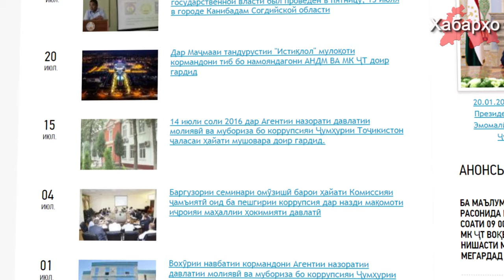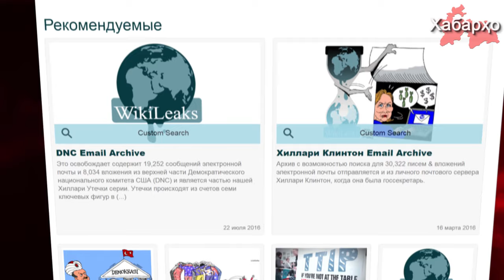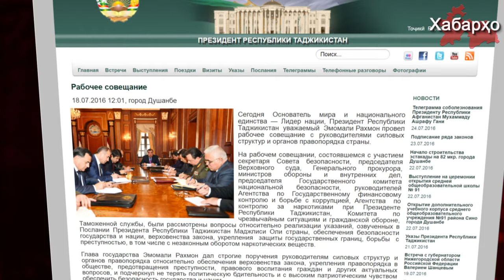Отчет правоохранительных органов Согда | Рустами Эмомали усиливает борьбу с коррупцией ...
1. Отчет правоохранительных органов Согда
2. Рустами Эмомали усиливает борьбу с коррупцией
3. Дочь Эмомали Рахмона теперь будет отвечать за права человека в Таджикистане
4. Совещание Э.Рахмона с руководителями силовых ведомств